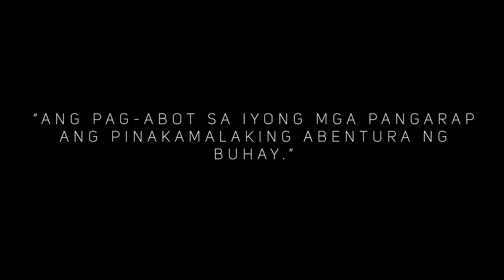ALL STAR SEARCH | VICTORIA BELLAZO'S ACTING PERFORMANCE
Help Victoria Bellazo to gain views for her acting performance on All Star Search Season 2!

40% of the criteria for the grand finals will come from the youtube views.

30% - IG Likes
30% - FB reacts

The other 100% will be determined during the Live Finals Night for a total of 200%.